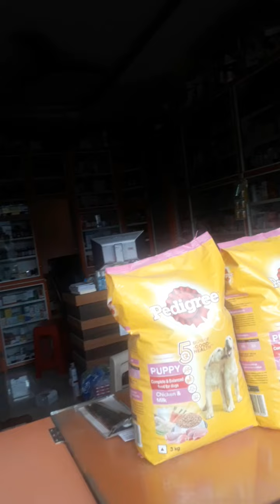झाला गोंधळ जेव्हा राम मेडिकल स्टोर लोणार मध्ये घुसला कोब्रा साप. Rescued Indian Spectacle Cobra.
Rescued Indian Spectacle Cobra from Ram Medical Store Lonar. It's venomous Snake with Neurotoxic Venom.  Rescued safely and released back in to their natural Habitat.

Sarpamitra Vinay Kulkarni.